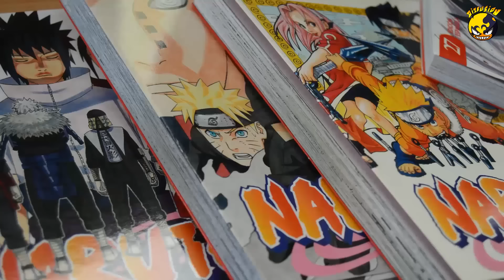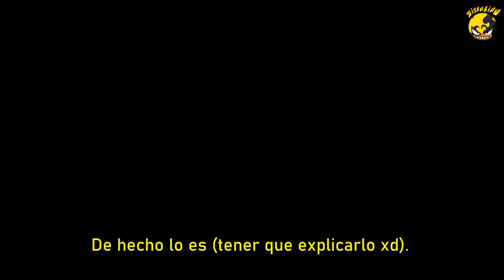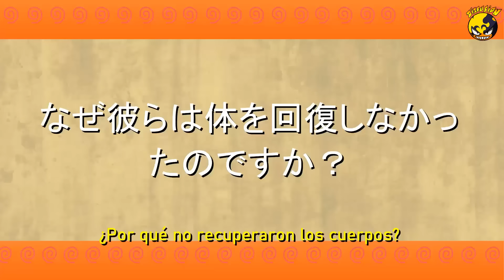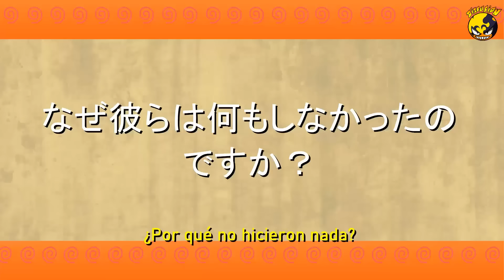Naruto: ¿Tobi no es Obito? | Videorespuesta a Me dicen Dai 🤦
Buenas a todos, hoy os traigo la videorespuesta que os prometí a "Me dicen Dai". Espero que os guste^^